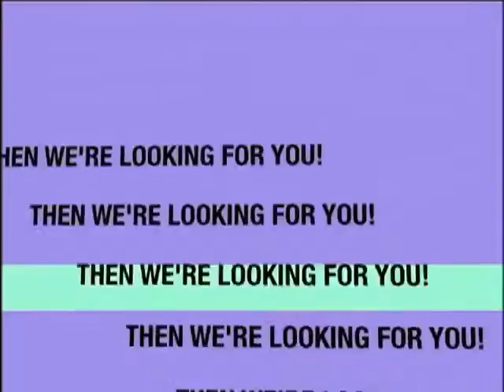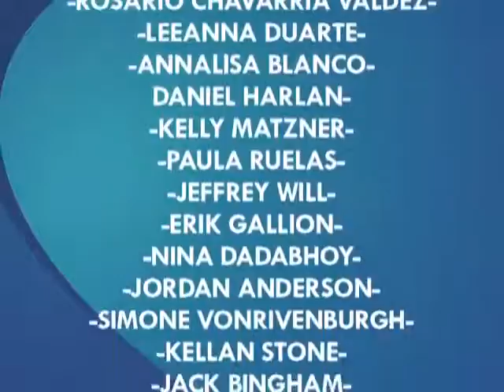The Met Report Sports 3/16/2012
Paula Ruelas brings us the latest Roadrunner news during Met Report Sports and watch her interview with Metro State Atheletics Media Producer Eric Lansing.
The Met Report
Sports
MSU Denver
Office of Student Media